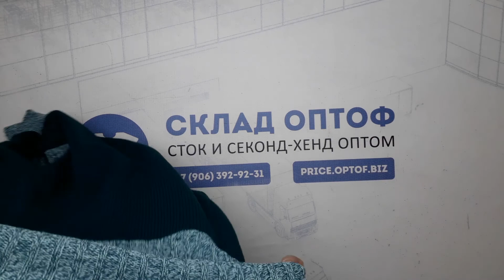13936 Cвитера всесезонные SW EX (extra) 7 пак. 14,6кг. 4,4€/кг. 48шт.